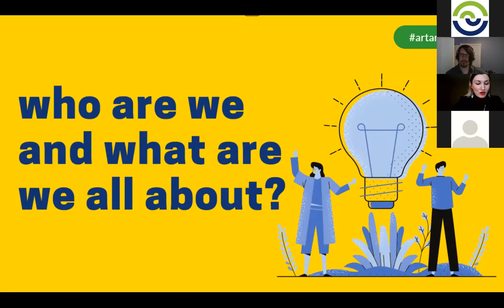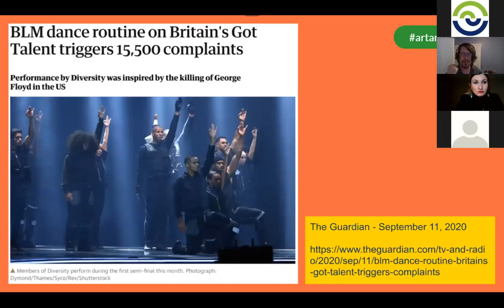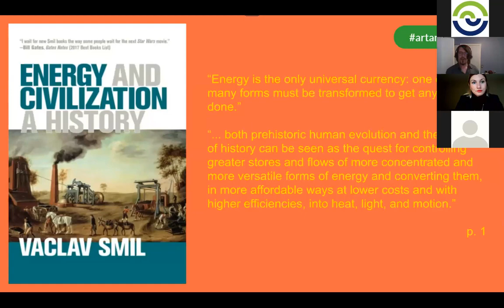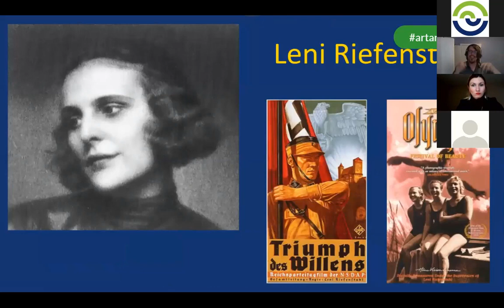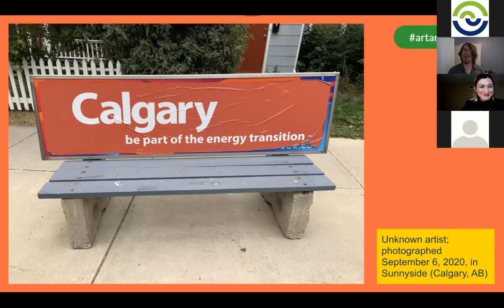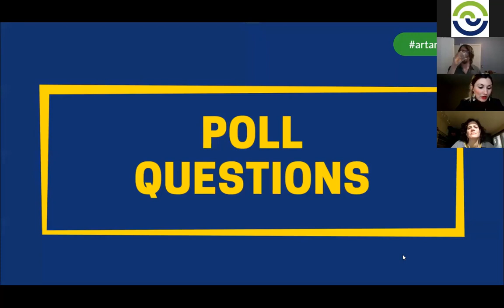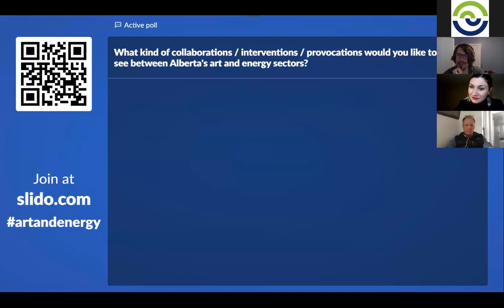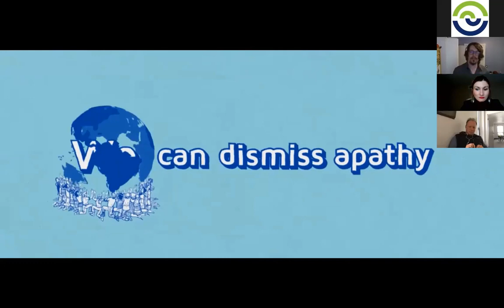Energy Transition and the Arts with Mark Hopkins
Energy Futures Lab's Big Ideas for Our Energy Future series encourages cross-pollination across all stakeholders in the energy system on the topic of how accelerating the energy transition fuels economic recovery in Alberta. In this session with Mark Hopkins, we will be exploring the role of arts & culture in facilitating energy transition.

About Mark: Mark is Artistic Director of Swallow-a-Bicycle Theatre, which generates productive discomfort through art-making, and an Associate with Human Venture Leadership, which seeks to build our collective capacities to reduce ignorance, error, waste, suffering and injustice. He volunteers with the Calgary Foundation and the Centre for Newcomers, and founded We Should Know Each Other, a community-bridging initiative.